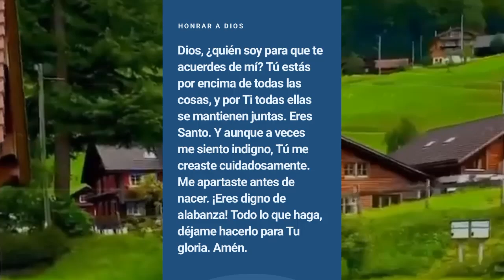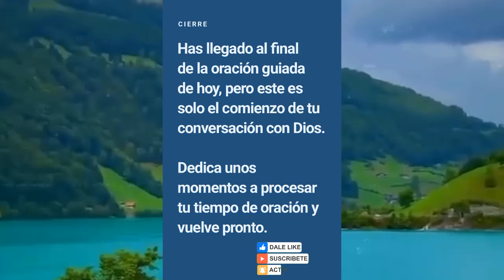oracion guiada 232 🙏 Dios se sigue perfeccionando en tu vida ¡no dejes de orar!